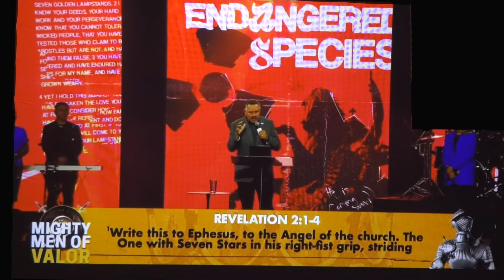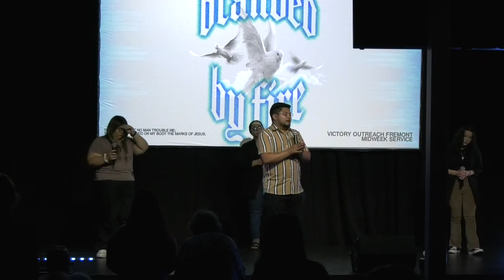BRANDED BY FIRE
Welcome to Victory Outreach Fremont!

SERVICE TIMES (PST)
• Sunday Morning 10am
• Sunday Night :  6:00PM
• Wednesday Worship 7:00PM
• G.A.N.G. Friday’s Youth & Young Adult 7PM

GIVE TODAY!